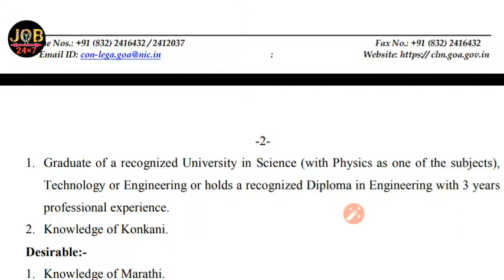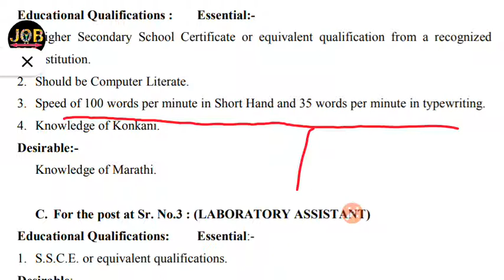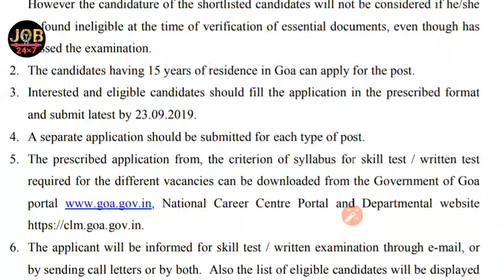job24×7 Goa LDC STENO VARIOUS JOB 2019